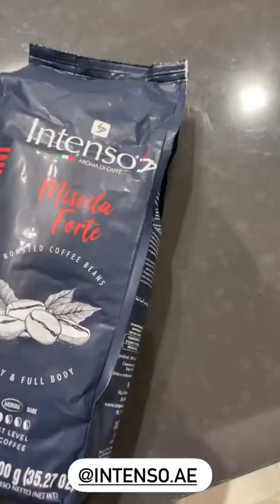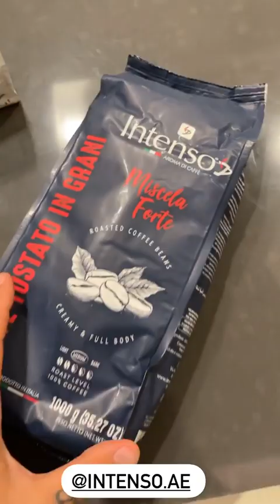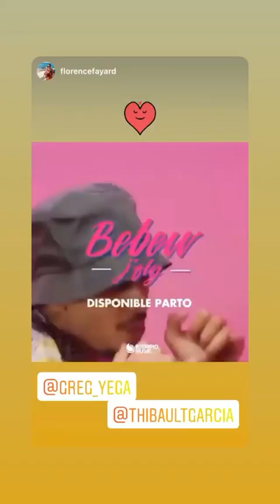THIBAULT GARCIA - 30 Avril 2021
Les amis on se retrouve pour mon vlog du 30 Avril 2021 sur notre chaine - Pour retrouver tous mes vlogs direction ma playlist